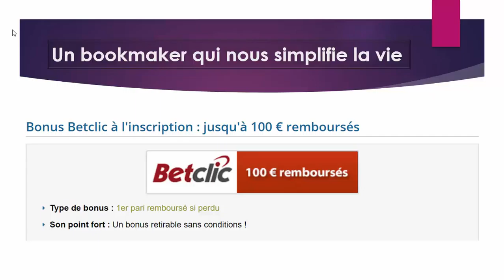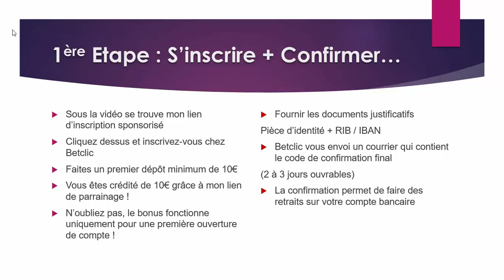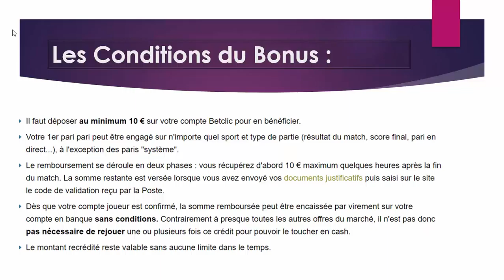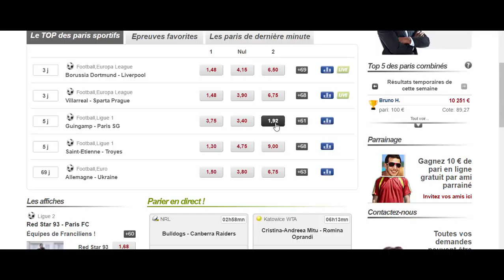Paris Sportifs Risque Zéro - Tutoriel étape par étape - Bookmaker n°2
- OFFRE 2020 NICOLABO - 5 Inscriptions bookmakers = cumulez 40€ de bonus parrainage et 500€ Freebets de paris remboursés si perdants.

--- INSCRIPTIONS VIA MES LIENS DE PARRAINAGE --- ENVIRON 1h de votre temps pour 40€ de Paris Gratuits grâce à mon parrainage !

-Inscription UNIBET +20€ de Paris Gratuits - Dépot requis 10€ - Enjeux requis 10€ cumulés ou un seul coup.
IMPERATIF - Entrez bien mon code parrain lors du formulaire d'inscription, le voici à copier/coller tel quel   GNIKY

-Inscription WINAMAX +10€ en cash et +10€ en freebets - mon lien d'inscription

Conditions impératives pour obtenir le bonus : Déposez 15€ et validez votre compte définitivement.
le tout premier pari est remboursé à hauteur de 100€ Freebets.

-Inscription PMU Sports +10€ Parrainage + 100€ maxi remboursés sur 1er pari si perdant, mon lien
Conditions impératives pour obtenir le bonus : dépôt 5€ et validation définitive du compte
(identité + iban = code validation reçu en 3 à 5 jours dans votre boite aux lettres).

Bonus de bienvenue 150€ remboursés si 1er pari perdant.
Dépôt minimum de 5€ et validation définitive du compte (justificatif identité + Iban + entrer code validation reçu par voie postale).

-Inscription chez GENYBET, (50€ remboursés si 1er pari perdant) merci de cliquer sur le lien suivant
Conditions à remplir pour le bonus de bienvenue : déposer 10€, identité, iban, entrer code de validation reçu par la poste.

--- CONDITIONS ET CONSEILS --- (pour ne pas perdre temps et argent ; )

A partir de votre date d'inscription, vous avez 30 jours pour profiter des bonus.

BONUS PARRAINAGE : votre inscription devra passer par mon lien et/ou code parrain indiqués selon le bookmaker.
Ces sommes bonus devront être rejouées afin d'être retirables en banque.

Pour effectuer vos retraits bancaire, votre compte doit être validé définitivement
(fournir Identité de vous et de votre compte courant = réception par courrier du code de validation).

C'est aussi lorsque votre compte est validé que vos bonus parrainage vous seront crédités.

BONUS DE BIENVENUE 1er PARI REMBOURSE SI PERDANT :

Attention, c'est votre tout premier pari après inscription qui dispose de ce filet de sécurité !

Selon l'offre, vous serez remboursés de 50 à 150€ sous forme de FREEBETS (Paris Gratuits).
Cette somme remboursée doit être rejouée une fois pour être retirée en banque.

AUSSI : Inutile de tenter un pari risqué ou d'engager la somme maximale.
Il vaut mieux apprendre à parier que de tenter un gros coup de poker.

IMPORTANT : Pour obtenir vos bonus parrainage et bonus de bienvenue,
les étapes et conditions de dépôts sont simples et similaires d'un opérateur à l'autre.

Dans notre intérêt commun (parrainage et garanties),
merci de vous appliquer à remplir les 3 conditions pour gagner des sous.
Si vous bâclez une étape, vous perdrez votre temps.

! Ne misez jamais de l'argent dont vous avez besoin pour vivre !

Place à vos commentaires constructifs...

Note : ne placez pas vos liens et codes de parrainage en commentaires,
voyez mes tutoriels "Créer une vidéo en capture d'écran qui recrute vos filleuls".